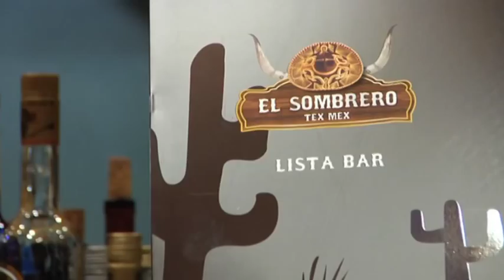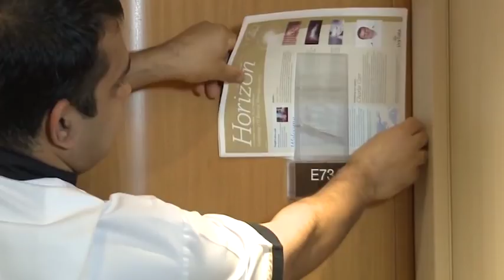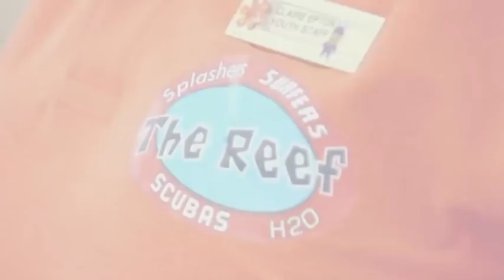Cruise Myths Debunked with Simon Calder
📺 Tune in to Cruise1st.tv on Sky Channel 681 and live on YouTube for the latest cruise deals.